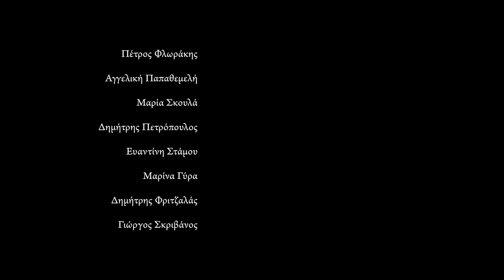"A Wooden Flute" short film teaser 1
Teaser trailer for the short film "A Wooden Flute" (2015)
One afternoon at his house’s front yard, one little boy secretly plays his wooden flute one more time, ignoring his mother’s angry reactions, that wants him to do his homework for school. That moment, he will realize that music is the only thing that matters to him.